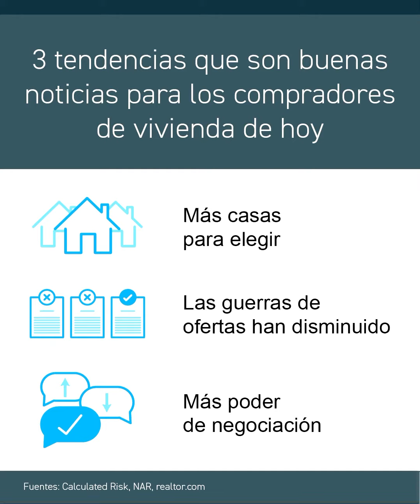December 24, 2022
3 tendencias positivas para compradores de casa